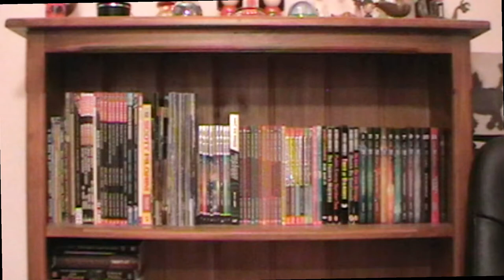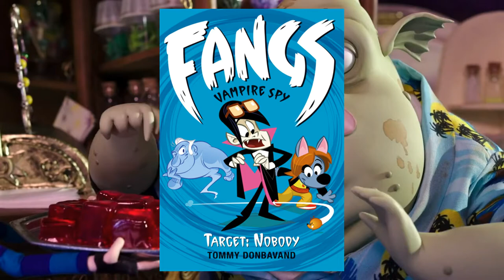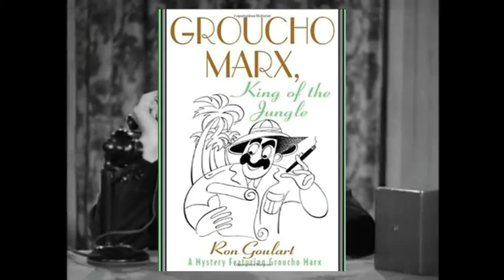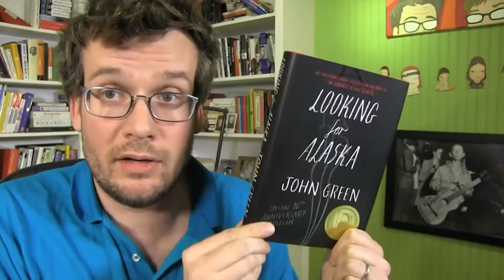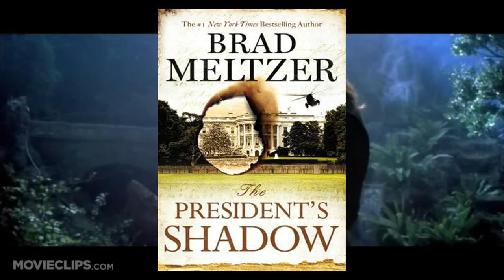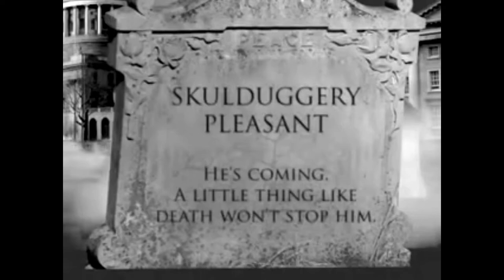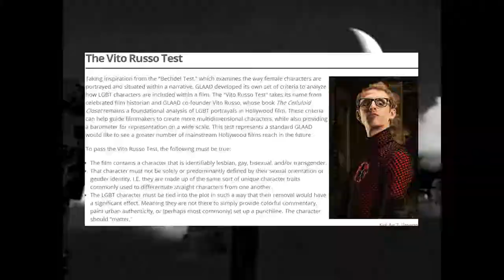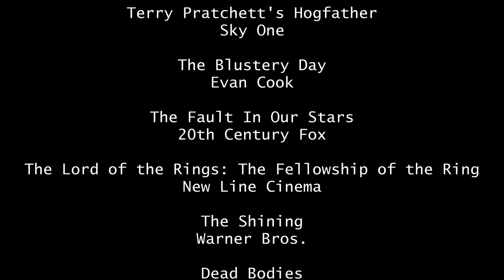Top 10 Books & Book Series That Should Be Adapted Into Movies